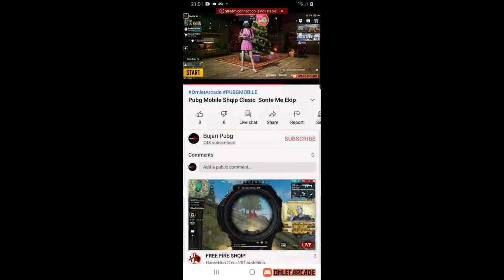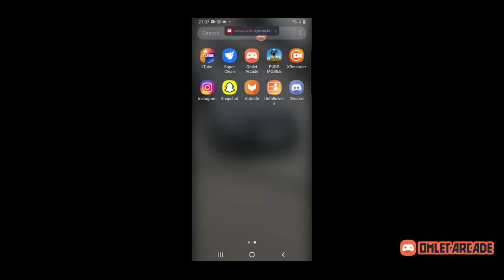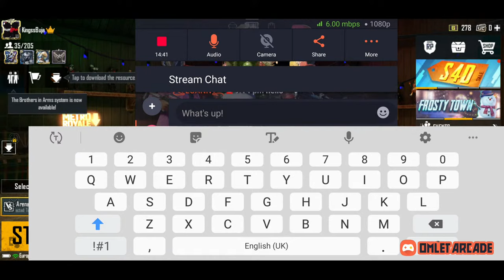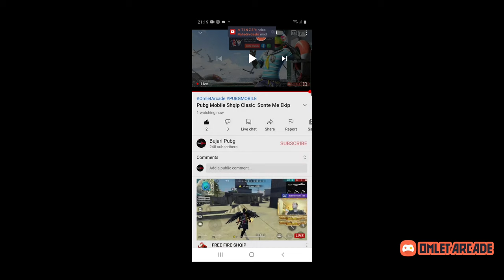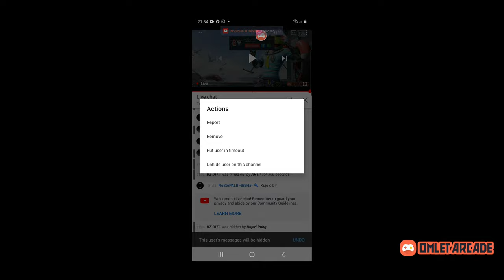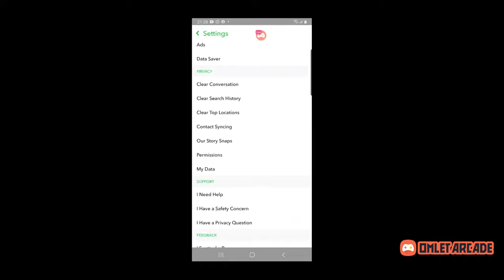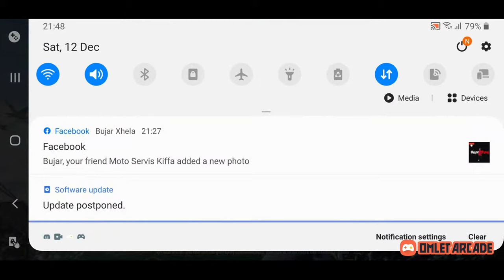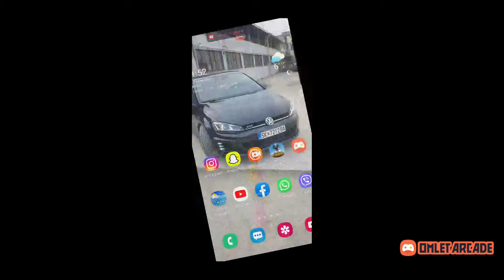Pubg Mobile Shqip Clasic Sonte Me Ekip